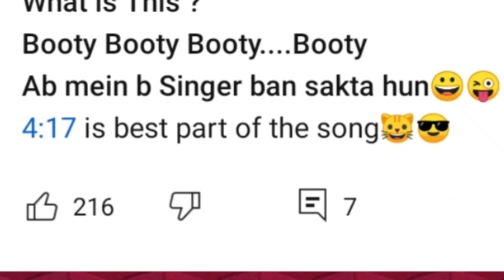Tony Kakkar Back With Booty Shake | Tony Kakkar New Song Roast | Baba ji ki Booty